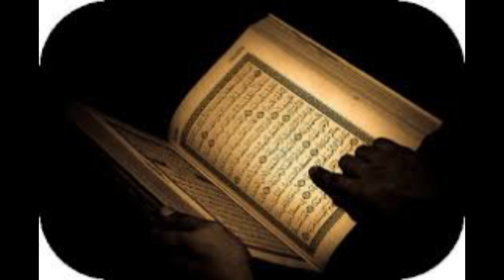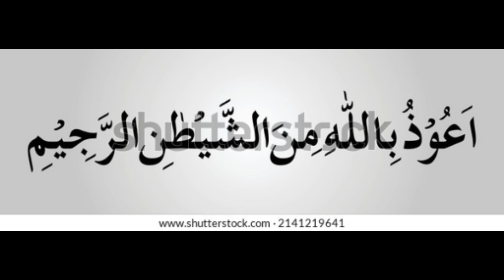" Ndogalu Yallah " a chaque malheur les sénégalais mettent Allah (swt) sur les blancs des accuses.